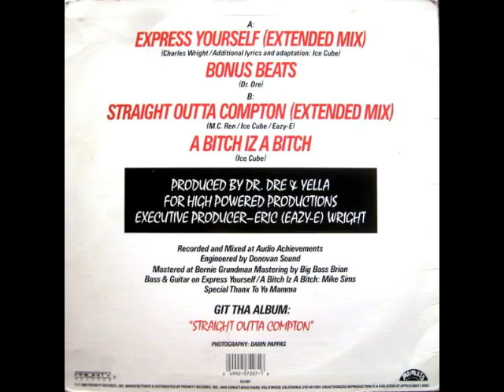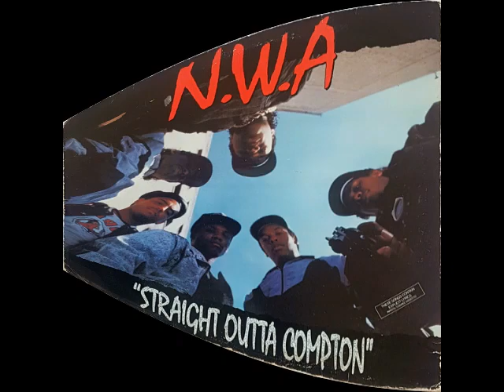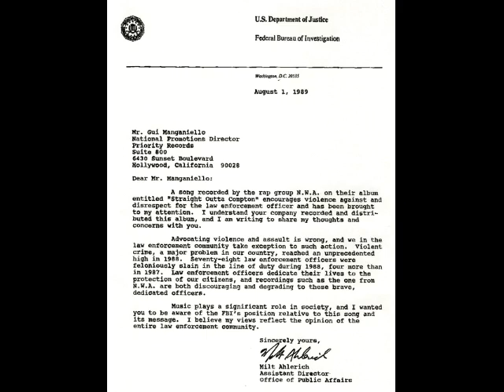N.W.A. - Straight Outta Compton (12" Extended Version) 1989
Producer – Dr. Dre, Yella
Written-By – Eazy-E, Ice Cube, M. C. Ren

"Straight Outta Compton" is a song by American hip hop group N.W.A. It was released on July 10, 1988 as the lead single from their debut album of the same name. It also appears on N.W.A's Greatest Hits with an extended mix and The Best of N.W.A: The Strength of Street Knowledge. The song samples "Funky Drummer" by James Brown, "You'll Like It Too" by Funkadelic, "West Coast Poplock" by Ronnie Hudson and the Street People, "Get Me Back on Time, Engine No. 9" by Wilson Pickett, "Amen, Brother" by The Winstons, and "One for the Treble" by Davy DMX. It was voted number 19 on About.com's Top 100 Rap Songs, and is ranked number 6 on VH1's 100 Greatest Songs of Hip Hop.

Lyric:
[Intro: Dr. Dre]
You are now about to witness the strength of street knowledge

[Verse 1: Ice Cube]
Straight outta Compton!
Crazy motherfucker named Ice Cube
From the gang called Niggas Wit Attitudes
When I'm called off, I got a sawed-off
Squeeze the trigger, and bodies are hauled off
You too, boy, if you fuck with me
The police are gonna have to come and get me
Off your ass, that's how I'm going out
For the punk motherfuckers that's showing out
Niggas start to mumble, they wanna rumble
Mix 'em and cook 'em in a pot, like gumbo
Going off on the motherfucker like that
With a gat that's pointed at your ass
So give it up smooth
Ain't no telling when I'm down for a jack move
Here's a murder rap to keep y'all dancin'
With a crime record like Charles Manson
AK-47 is the tool
Don't make me act a motherfucking fool
Me you can go toe to toe, no maybe
I'm knocking niggas out the box, daily
Yo, weekly, monthly and yearly
Until them dumb motherfuckers see clearly
That I'm down with the capital C-P-T
Boy, you can't fuck with me
So when I'm in your neighborhood, you better duck
‘Cause Ice Cube is crazy as fuck
As I leave, believe I'm stompin'
But when I come back boy, I'm coming straight outta Compton
(Compton Compton Compton)
(City of Compton, City of Compton)

[Interlude 1: Eazy-E & MC Ren]
Yo, Ren! (What's up?)
Tell 'em where you from!

[Verse 2: MC Ren]
Straight outta Compton, another crazy-ass nigga
More punks I smoke, yo, my rep gets bigger
I'm a bad motherfucker, and you know this
But the pussy-ass niggas won't show this
But I don't give a fuck, I'ma make my snaps
If not from the records, from jacking or craps
Just like burglary, the definition is jacking
And when I'm legally armed it's called packing
Shoot a motherfucker in a minute
I find a good piece of pussy and go up in it
So if you're at a show in the front row
I'ma call you a bitch or dirty-ass ho
You'll probably get mad like a bitch is supposed to
But that shows me, slut, you're not opposed to
A crazy motherfucker from the street
Attitude legit, ‘cause I'm tearing up shit
MC Ren controls the automatic
For any dumb motherfucker that starts static
Not the right hand, 'cause I'm the hand itself
Every time I pull an AK off the shelf
The security is maximum and that's a law
R-E-N spells Ren, but I'm raw
See, 'cause I'm the motherfucking villain
The definition is clear, you're the witness of a killin'
That's taking place without a clue
And once you're on the scope, your ass is through
Look, you might take it as a trip
But a nigga like Ren is on a gangsta tip
(Compton Compton Compton)
[Interlude 2: Dr. Dre]
Eazy is his name, and the boy is coming

[Verse 3: Eazy-E]
Straight outta Compton
Is a brother that'll smother your mother
And make your sister think I love her
Dangerous motherfucker raising hell
And if I ever get caught, I make bail
See, I don't give a fuck, that's the problem
I see a motherfucking cop, I don't dodge him
But I'm smart, lay low, creep a while
And when I see a punk pass, I smile
To me it's kinda funny, the attitude showing a nigga driving
But don't know where the fuck he's going, just rolling
Looking for the one they call Eazy
But here's a flash, they'll never seize me
Ruthless, never seen, like a shadow in the dark
Except when I unload
You see a spark and jump over hesitation
And hear the scream of the one who got the lead penetration
Feel a little gust of wind and I'm jetting
But leave a memory no one'll be forgetting
So what about the bitch who got shot? Fuck her!
You think I give a damn about a bitch? I ain't a sucker
This is an autobiography of the E
And if you ever fuck with me
You'll get taken by a stupid dope brother who will smother
Word to the motherfucker, straight outta Compton
(Compton Compton Compton)

[Outro: Dr. Dre]
Damn, that shit was dope!